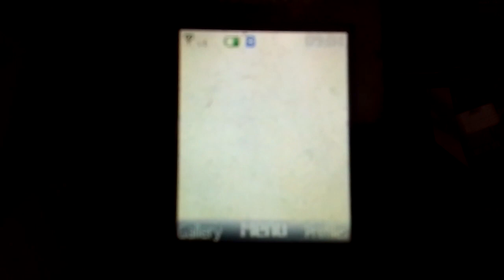Nokia 2680s-2 - Startup and shutdown